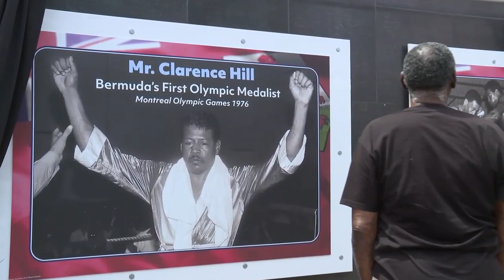Olympic Medalist Clarence Hill Posters Unveiled, July 11 2022